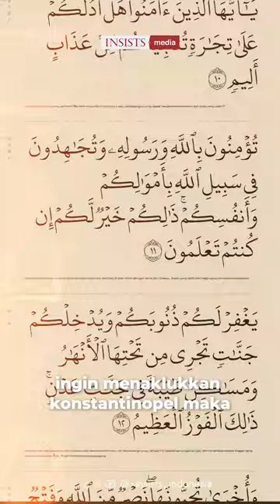Apa yang kita rasakan dalam ruang kelas saat ini akan mempengaruhi kehidupan ke depannya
"Apa yang kita rasakan dalam ruang kelas saat ini akan mempengaruhi kehidupan di tahun-tahun ke depan ketika kita memimpin."

Institute for the Study of Islamic Thought and Civilizations (INSISTS),
mempersembahkan:
Seminar Nasional Pendidikan Islam: “Pendidikan untuk Generasi Beradab
dan Berprestasi: Tantangan dan Solusi”

Bersama:
(1) Dr. Adian Husaini - "Pendidikan Ideal Melahirkan Generasi Gemilang
(2) Dr. Nirwan Syafrin - Infiltrasi Ideologi Sekular kedalam Kurikulum
(3) Dr. Henri Shalahuddin - Kurikulum Pendidikan dan Sains di Masa Turki Utsmani
(4) Mohammad Syam'un Salim - Makna Realitas dalam Pendidikan Sekular dan Pengaruhnya terhadap Cara Pandang Umat Islam

Hybrid
Offline: Aula Imam al-Ghazali, INSISTS
Jl. Kalibata Utara II, No.84 - Jakarta Selatan

Ahad, 25 Agustus 2024/ 20 Safar 1446

Kontribusi:
a. Peserta online Rp. 120.000
b. Peserta offline Rp. 120.000

Fasilitas:
Makan Siang, Coffee Break, E-Slide, E-Sertifikat, Akses Rekaman

Transfer ke rekening:
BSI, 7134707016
a/n. Raikaty S. Panyilie